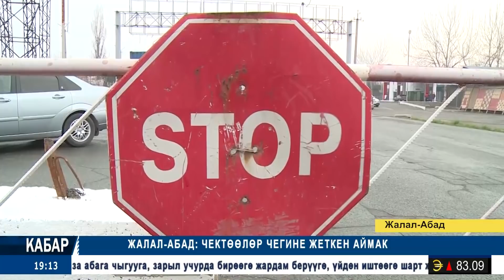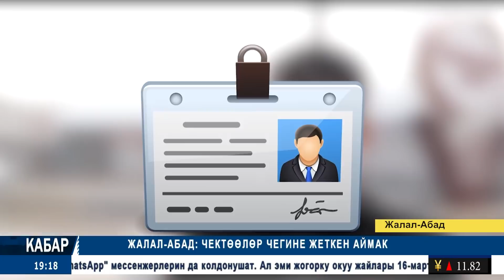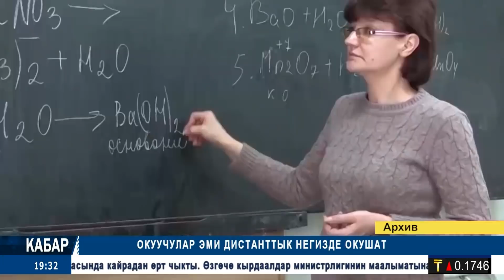Кабар маалымат программасы 24.03.2020